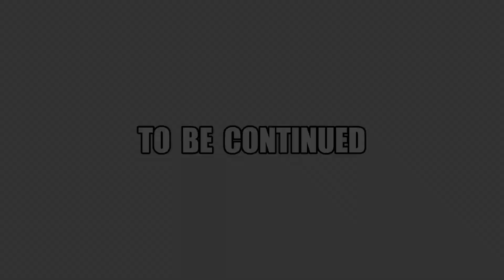Fantastic Tour on Koh Larn Island: Reaching Biggest Buddha | VLOG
Let's explore one of the most popular countries which tourists prefer to visit, Thailand. We share the third-day VLOG in Pattaya city, including high-speed boat transportation to Koh Larn island, renting a motorbike and funny tour moments with it, swimming on a nice beach, witnessing breathtaking sceneries, and finally visiting the biggest Buddha in Pattaya city. We will share all videos of wonderful days in Thailand, so you can also watch them...
Moreover, we share some useful information below. Please check it out. Have a nice viewing...

00:06 - 00:41 Morning Greetings😊
00:42 - 02:05 Going to the Island
02:06 - 02:47 Renting a Motorbike and Island Tour Starts
02:48 - 03:16 Sesame Beach and Information about Rent Prices
03:17 - 04:12 Island Tour Continues
04:13 - 05:13 Swimming on a Nice Beach
05:14 - 06:40 Island Tour Continues
06:41 - 07:01 Going Back to Pattaya
07:02 - 09:20 Visiting Big Buddha Temple
09:21 - 09:40 Snack Time 😊

Pattaya is a popular beach resort on the Gulf of Thailand, just 150 km southeast of Bangkok –a mere two-hour drive. Pattaya’s pulsating NIGHTLIFE is well known, but Local authorities have, in recent years, improved the quality of the beaches and reinvented the resort as a more family-friendly destination.
Today, hundreds of thousands of visitors are drawn each year to Pattaya to windsurf, water ski, swim, sunbathe, snorkel, sail, or take Trips to nearby Islands. Other activities include Bungee jumping, Cycling, skydiving, go-karting, Muay Thai (Thai boxing), and Paintball. Golfers, both novice and expert, are well catered to as well, with a wide selection of golf courses around Pattaya. Another major draw for visitors to Pattaya is the wide selection of restaurants serving some of Thailand's freshest Seafood. Due to the high number of expatriate foreigners in Pattaya, there is also an excellent selection of authentic foreign eateries serving French, Italian, Swiss, German, Hungarian, Scandinavian, English, indian, Arabic, Japanese, and Chinese CUISINE.
During the night time, all the way down Pattaya road is full of various entertainment options. Here you can always find something to eat, drink, and just somewhere to chill out.

Our videos cannot be copied, modified, rented, borrowed, transmitted, or published in any way without permission.